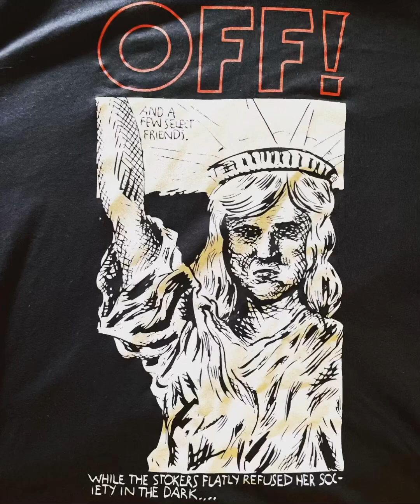OFF! @ Drkmttr 2 songs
Nashville 5-5-23
Fused some clips together..
great show!